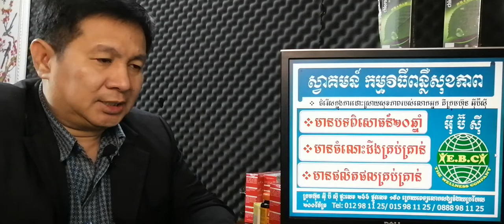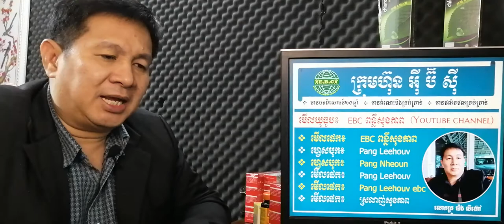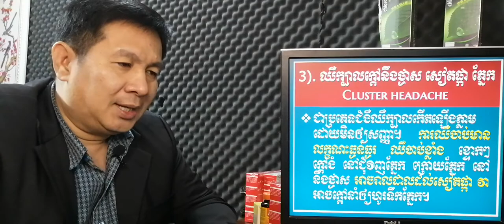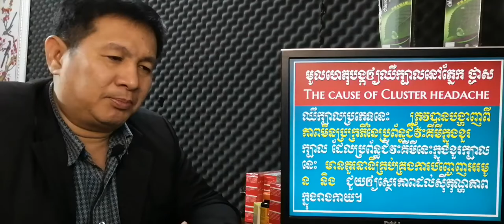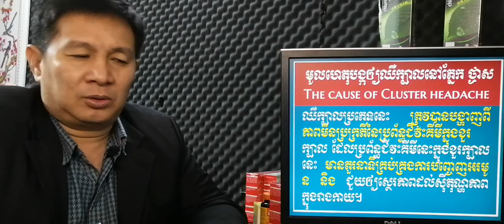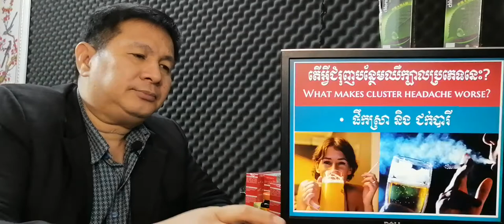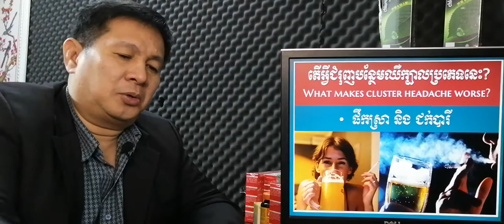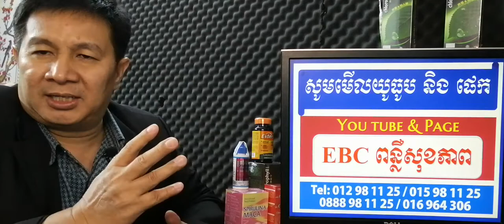EBC ពន្លឺសុខភាព - ឈឺក្បាលបែបក្តៅ ថ្ងាស ភ្នែក សៀតផ្កា Cluster headache - English (Pang Leehouv)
ឈឺក្បាលបែបក្តៅ ថ្ងាស ភ្នែក សៀតផ្កា Cluster headache ពន្យល់បកស្រាយដោយលោកគ្រូ ប៉ាង លីហ៊ៅ (Pang Leehouv) តំណាងក្រុមហ៊ុន អ៊ីប៊ីស៊ី (EBC)